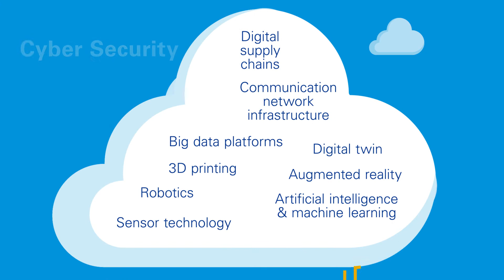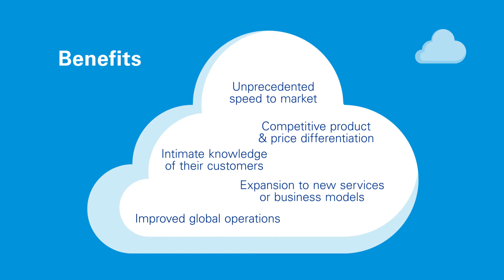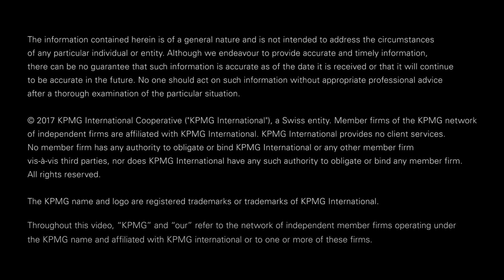How to take advantage of Industry 4.0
The Fourth Industrial Revolution has begun and you have the chance to be a part of it.